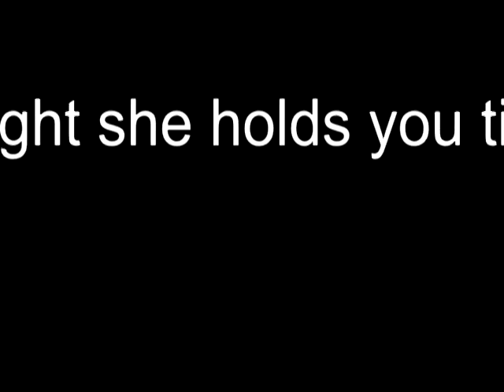second attempt movie debbie cabs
haha enjoy! :) shhh!